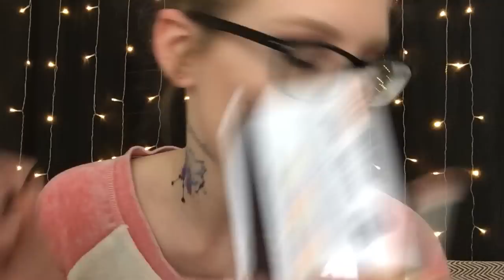ASMR BIG SISTER WITH AN ATTITUDE GETS YOU READY FOR A DATE (Makeup, Clothes, Hair)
If you're new here or returning, I hope you stick around, and know that I am EXTREMELY humbled to have you here.

Tonight's video was requested, a "Big Sister Gets You Ready For A Date (Makeup, Clothes, Hair). I'm back as your big sister.. seems you've grown up and think you can just do it all on your own. Instead of the usual bitchy sis you're used to.. she's missing you this time. Please make sure you come back to her place safe after your date!

I truly enjoyed filming this, and felt super comfortable. Let me know what you guys think, and maybe what you'd like to see next? I love you guys with all of my person, and I'll see you tomorrow.

*** MY NEW SIDE CHANNEL, "Karuna Satori BASIC" ***
(Conspiracies, Storytimes, Daily Life & More):

WISHLIST LINK (For home & babies, originally a Christmas Wishlist but keeping it up for now):

Facebook: "Karuna Daniel" (FOLLOW ONLY PLEASE)